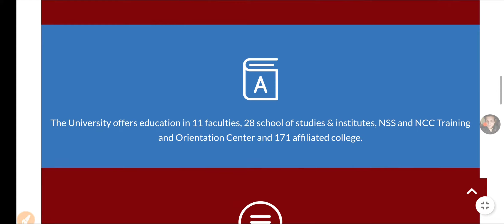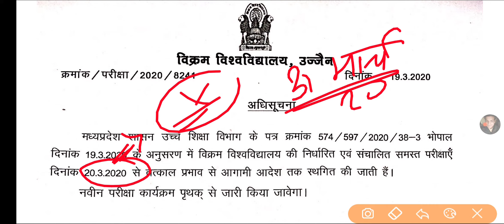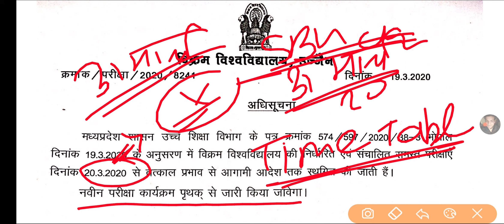Vikram University All Exam Suspend || विक्रम विश्विद्यालय की परीक्षा Cacncel Official Notice जारी👍